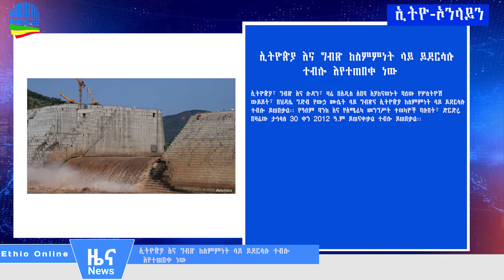Ethiopia- ኢትዮጵያ እና ግብጽ ከስምምነት ላይ ይደርሳሉ ተብሎ እየተጠበቀ ነው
ethio-online-30/04/2012-ኢትዮጵያ እና ግብጽ ከስምምነት ላይ ይደርሳሉ ተብሎ እየተጠበቀ ነው
-የጦር መሳሪያ አስተዳደርና ቁጥጥር ረቂቅ ዓዋጅ ፀደቀ
-አቶ ትዕግስቱ አወሉ ከፌዴራሊስት ኃይሎች ፎረም ምክትል ሊቀ መንበርነት እራሳቸውን አገለሉ
-ጋቢና በሚቀመጡ ተሳፋሪዎች  ላይ የወጣው ሕግ ነገ ተግባራዊ መሆን ይጀምራል
-ገለልተኛ ብሄራዊ የኢኮኖሚ አማካሪ ምክር ቤት ሊቋቋም ነው
-በሁለት ሀገራት ጠብ ምክንያት የነዳጅ ዋጋ መናሩ ታወቀ